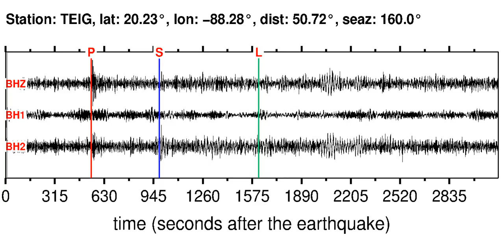TEIG Soundquake: 12/7/2011 22:23:07 GMT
This is a sonification of the Near Coast Of Northern Chile 5.9M earthquake (12/7/2011 22:23:07 GMT). It was made from a seismogram recorded by the global seismic station TEIG in YUCATAN PENINSULA, MEXICO.